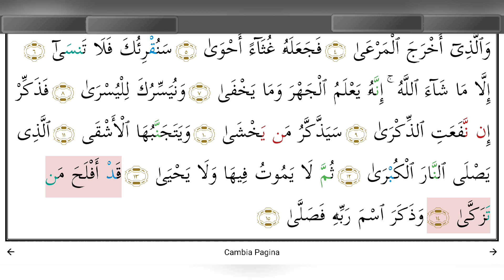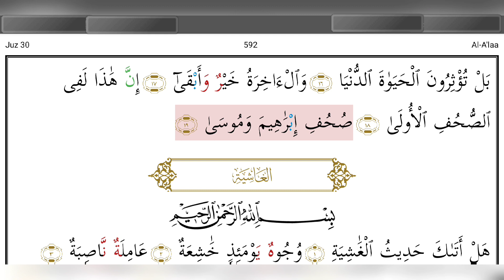#028 Tafsir Surat Al A'ala traduit par Cheikh Sidi Touré en Langue Bambanakan Djoula Mandé kan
Tafsir Coran Surat Al A'ala bien traduit par Cheikh Sidi Touré en Langue Bambara Djoula Mandé kan

Macha---Allha

                     Àbonnez vous à la chaîne partagez

Merci pour la vision